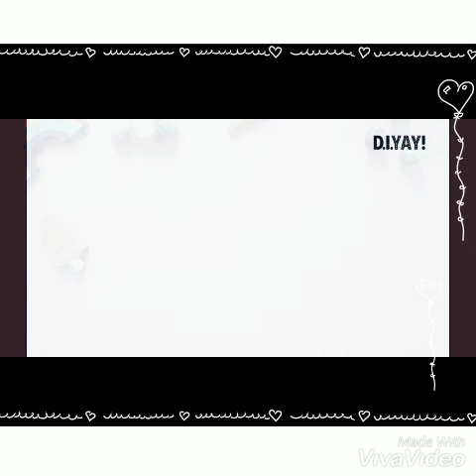art cafe DIY Desk Decor | Room Decor DIY | Desk Organization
how to make cute DIY cup Desk Organizer